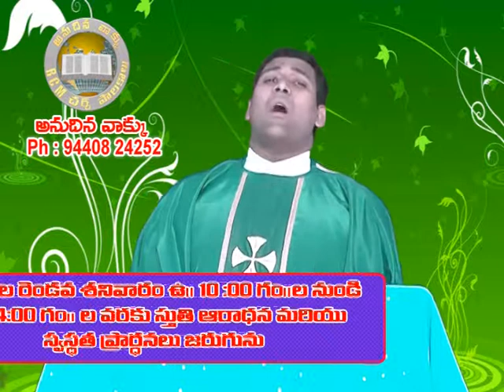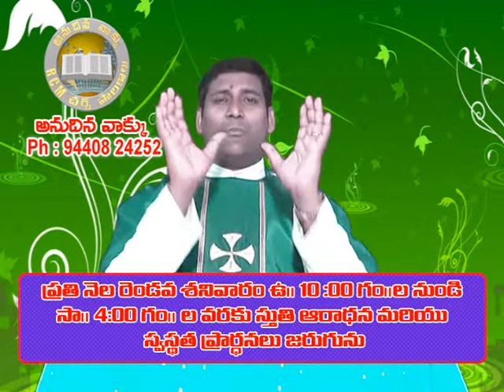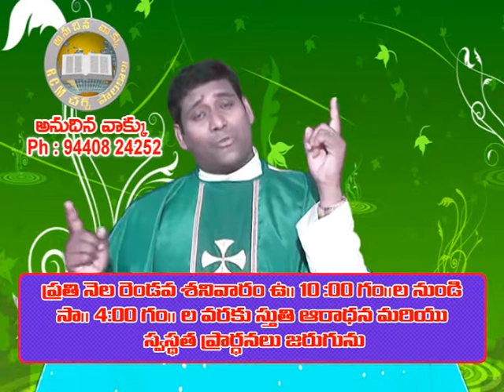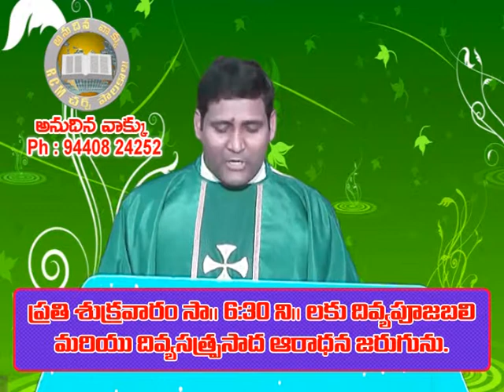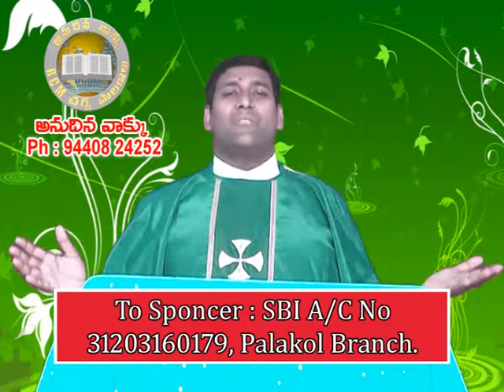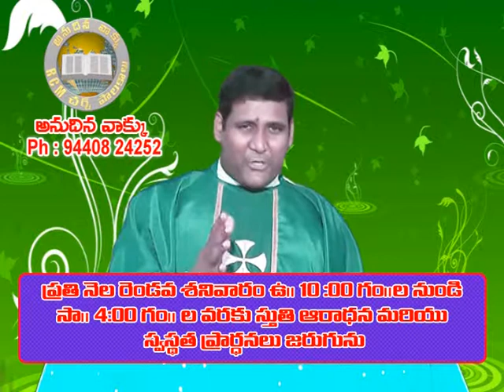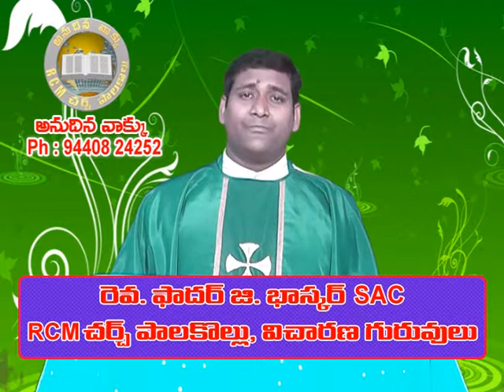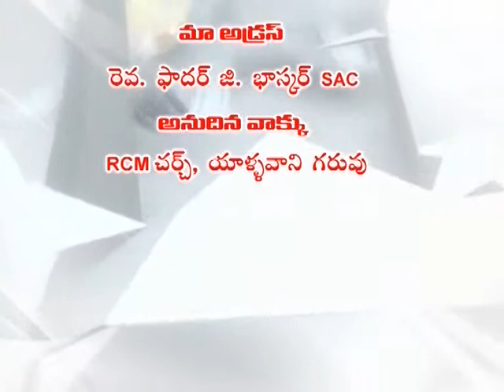Hominy By Rev.Fr.G.Bhaskar